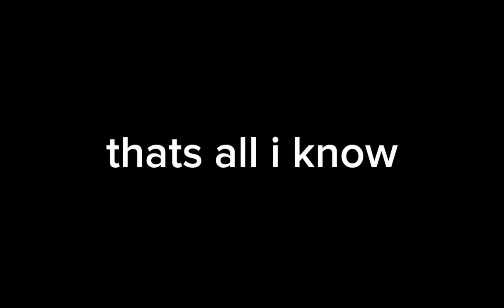why is bro litterly similar to tobox x from KJ ravage move